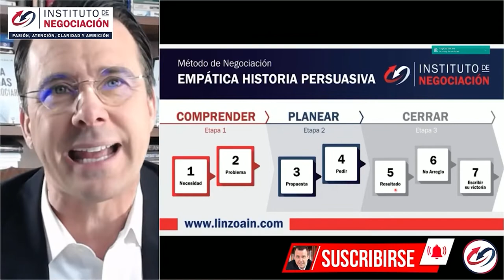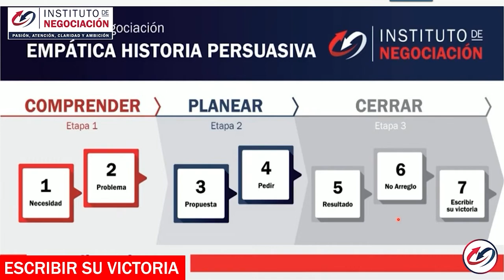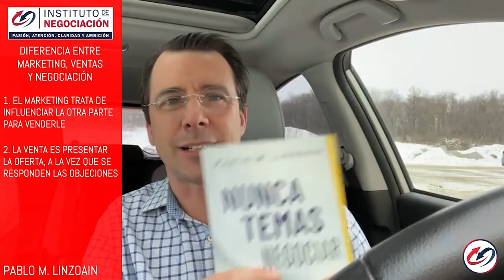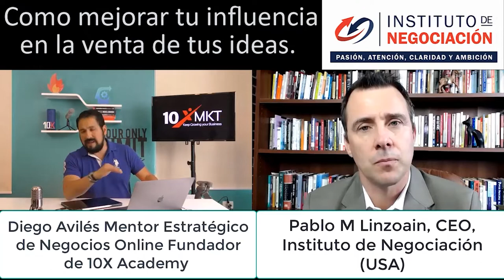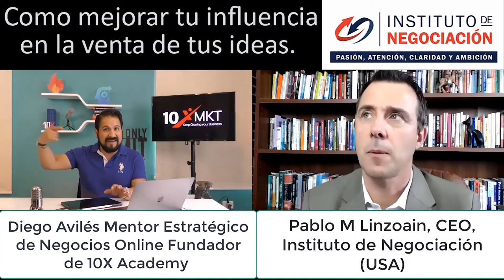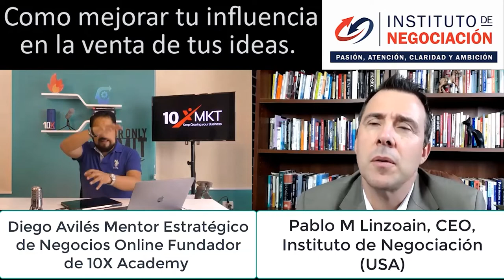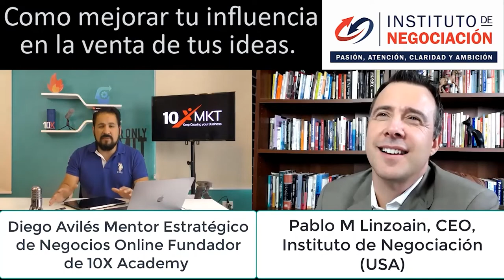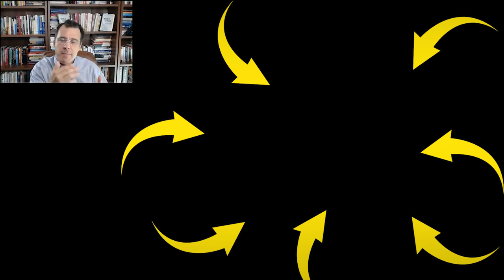Cómo Vender Más - Trucos Psicológicos Para Vender Más En Tu Negocio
👉🏻 El destacado experto internacional en negociación, Pablo M. Linzoain, muestra Cómo Vender Más - Trucos Psicológicos Para Vender Más En Tu Negocio

Obtene tu copia de mi libro